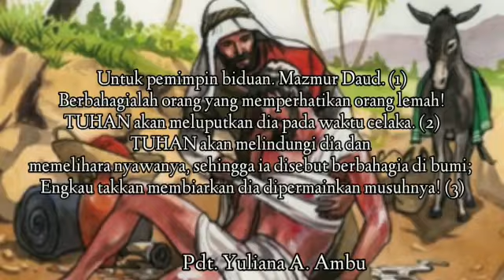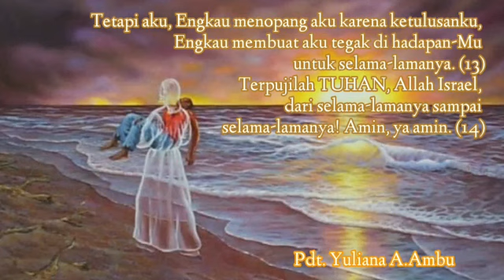MB#54, Mazmur 41, Pdt, Yuliana A Ambu, GKS Payeti Sumba Timur NTT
Baca Alkitab & Doa